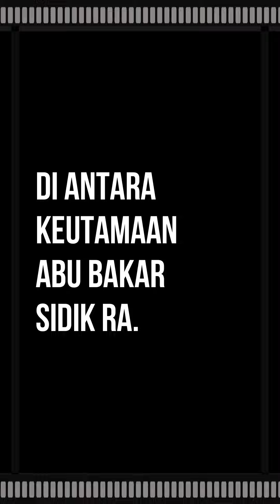Hadis Tentang keutamaan Abu Bakar Sidik ra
Hadis riwayat Abu Hurairah ra., ia berkata:
Rasulullah saw. bersabda: Ketika seorang lelaki sedang menuntun seekor sapi miliknya yang sedang memikul beban, tiba-tiba sapi tersebut menoleh kepadanya dan berkata: Sesungguhnya aku diciptakan bukan untuk ini, melainkan untuk membajak tanah pertanian. Lalu para sahabat berseru: Maha Suci Allah! Karena merasa terheran-heran dan terkejut seekor sapi dapat berbicara. Rasulullah saw. bersabda: Tetapi sesungguhnya aku, Abu Bakar dan Umar mempercayainya. Seterusnya Abu Hurairah ra. mengatakan: Rasulullah saw. bersabda: Ketika seorang penggembala sedang menggembalakan kambing-kambingnya, tiba-tiba ada seekor srigala menerkam dan membawa lari salah satu kambingnya. Lalu penggembala tadi mengejar srigala itu dan berhasil menyelamatkan kambingnya. Tiba-tiba saja srigala menoleh kepadanya dan berkata: Siapakah yang akan melindungi kambing-kambing itu pada hari binatang buas yaitu suatu hari yang tidak terdapat seorang penggembalapun selain aku? Lalu para sahabat kembali berseru: Maha Suci Allah! Rasulullah saw. bersabda: Sesungguhnya aku, Abu Bakar dan Umar mempercayainya. (Shahih Muslim No.4401)